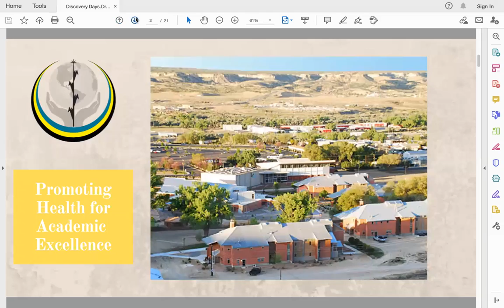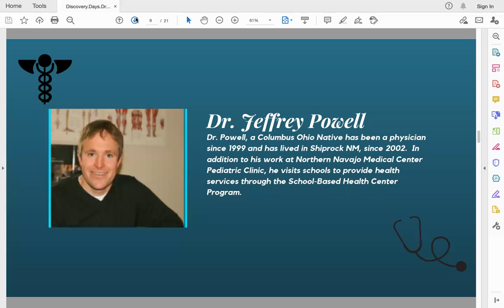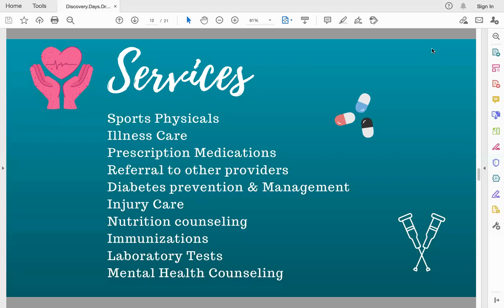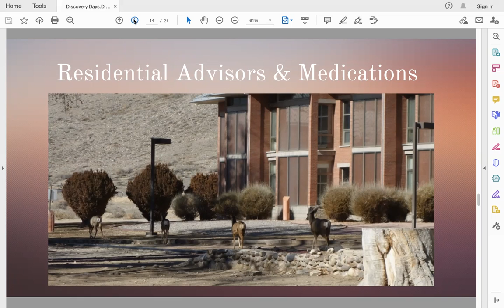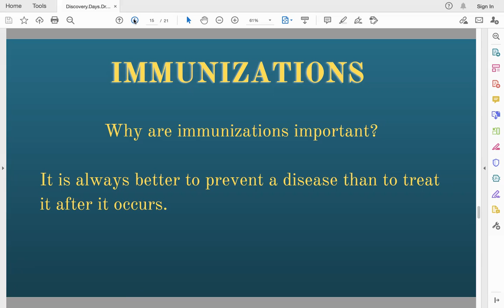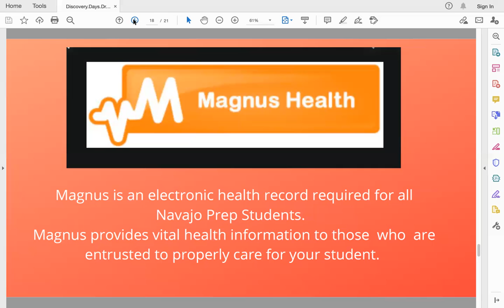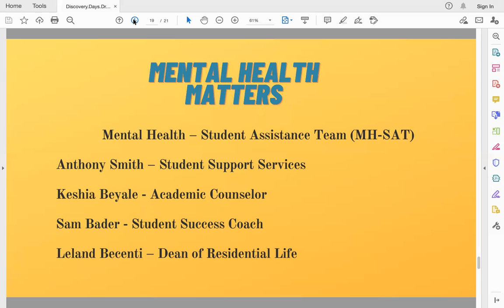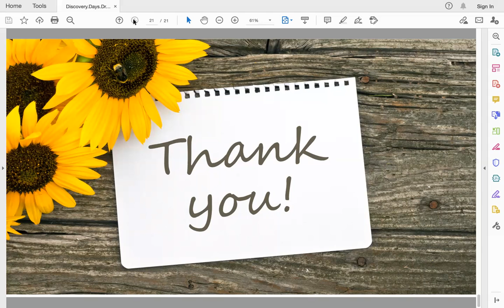NPS SBHC_School Nurse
Navajo Preparatory School